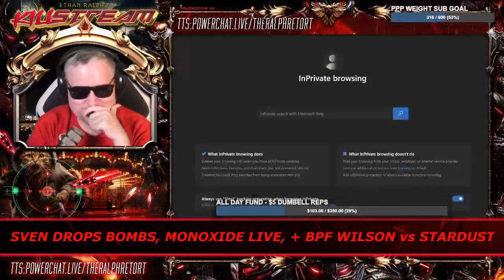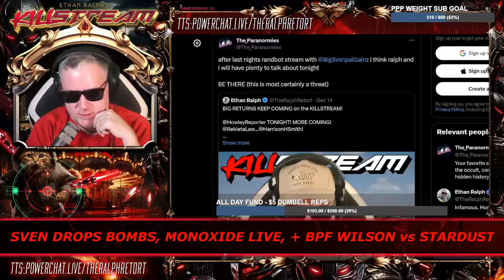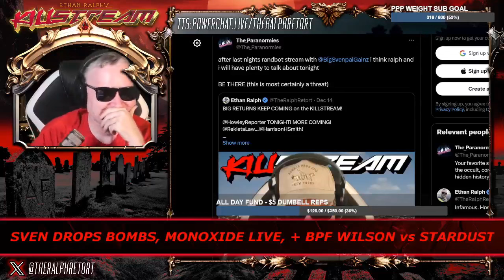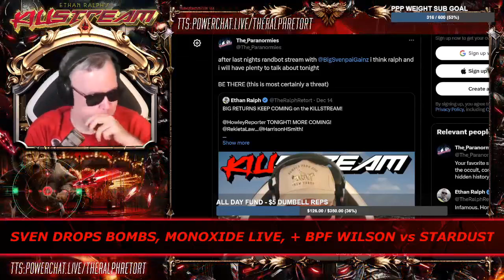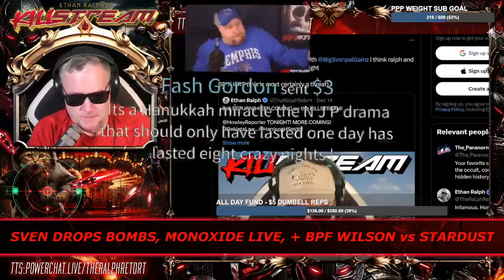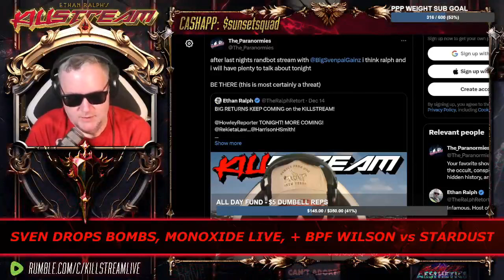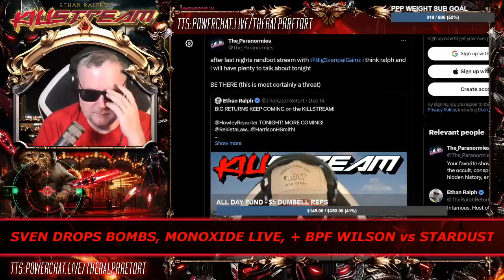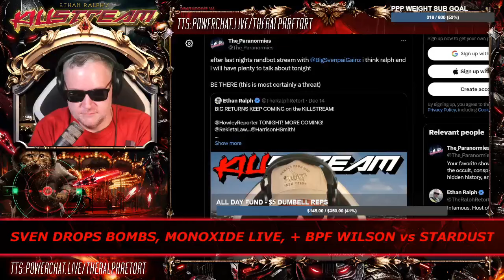Johnny Monoxide: THE RETURN - Killstream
Johnny Monoxide returns to the Killstream to revel in the news that the National Justice Party is going through some tough times.

Clip taken from:
KILLSTREAM: SVEN DROPS BOMBS, MONOXIDE LIVE, + BPF WILSON vs STARDUST